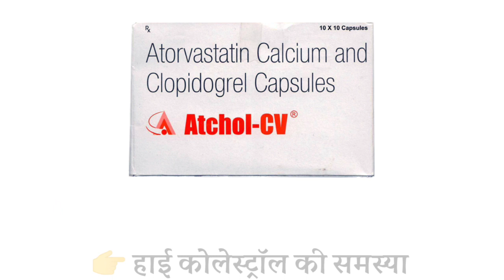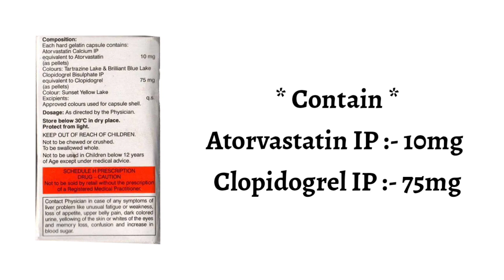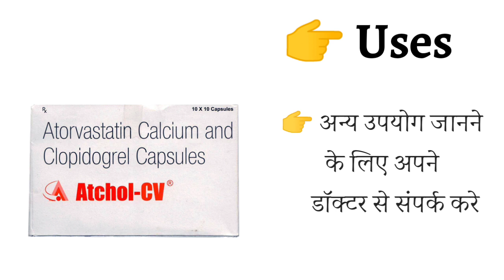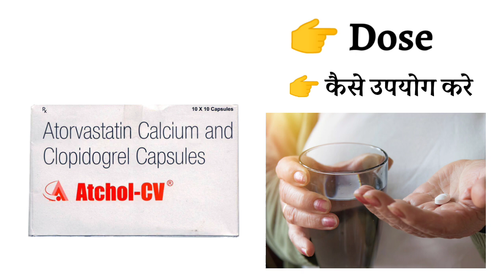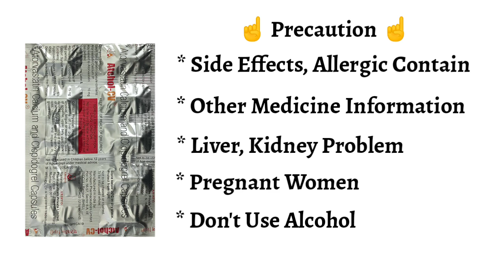Atchol CV Capsule Uses | Price | Composition | Dose | Side Effects | Review | in Hindi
This video is all about Atchol cv 10 mg capsule, its uses, side effects, ingredients, price, dose, precautions and how to take, full detail in hindi

Atchol cv 10 mg capsule Uses in Hindi Atchol cv 10 mg capsule Use in Hindi Atchol cv 10 mg capsule Kis kaam aati hai Atchol cv 10 mg capsule Review Atchol cv 10 mg capsule Use Atchol cv 10 mg capsule Side Effects Atchol cv 10 mg capsule Dose